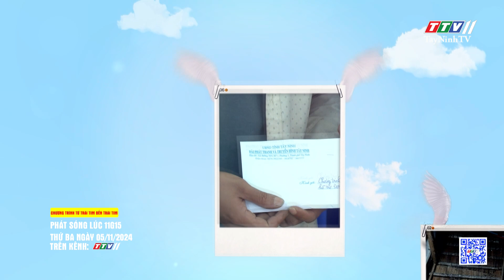Trailer TỪ TRÁI TIM ĐẾN TRÁI TIM | Phát sóng lúc 11G15, ngày 05/11/2024 | TayNinhTV